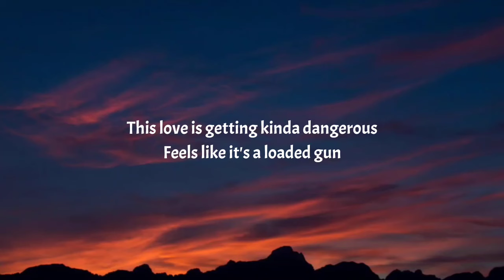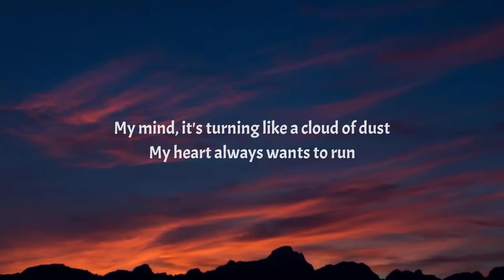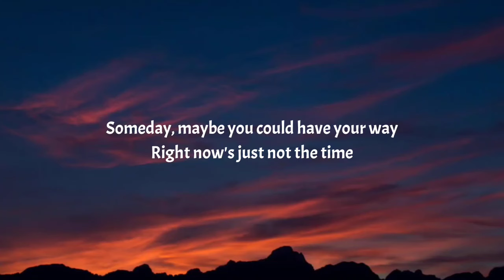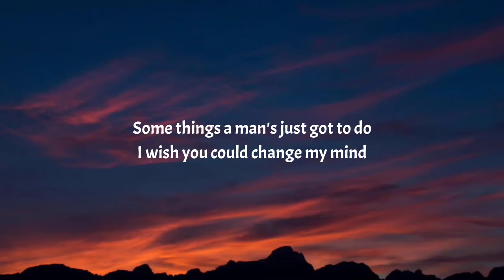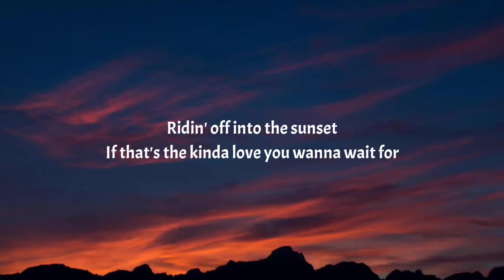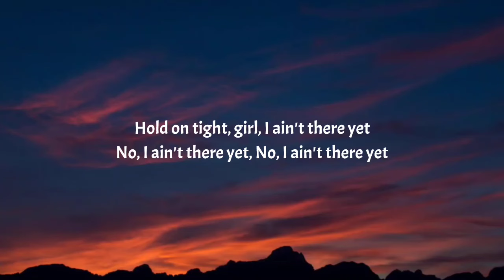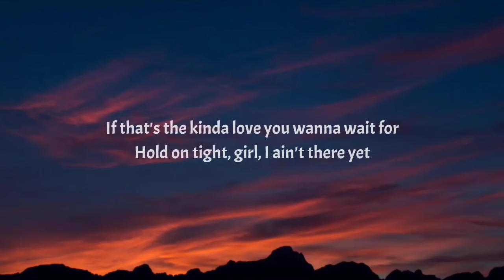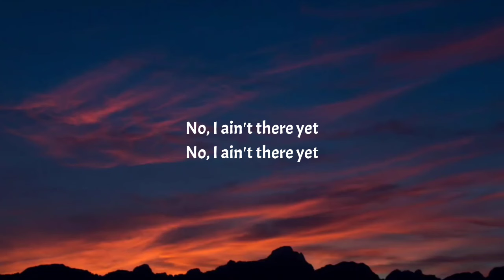Chris Stapleton - White Horse (Lyrics)